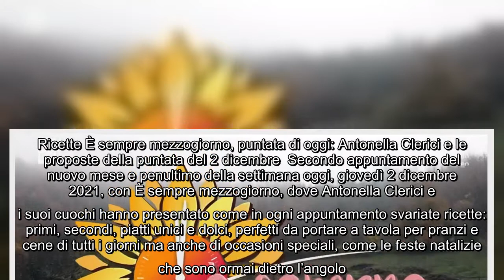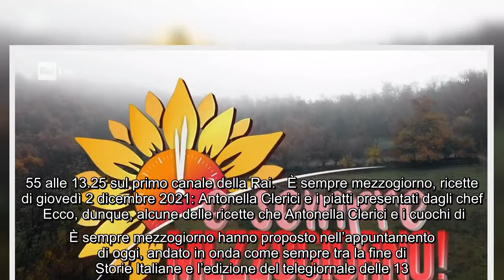Ricette È sempre mezzogiorno, puntata di oggi: Antonella Clerici e le proposte della puntata del 2 d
Ricette È sempre mezzogiorno, puntata di oggi: Antonella Clerici e le proposte della puntata del 2 dicembre Secondo appuntamento del nuovo mese e